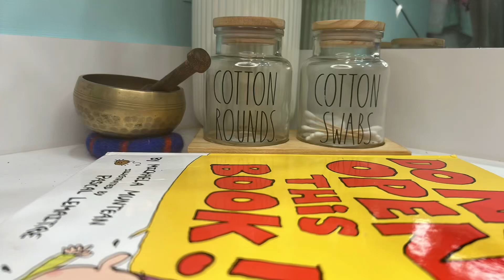Zing Stikbot Zingtannica Action Pack (Green (Karmatopia))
OH YEAAAAAAAAAAH MORE OF DA STIKBOTS!!!